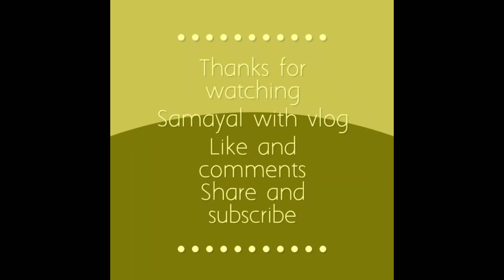How to make beetroot halwa|immunity boosting sweet recipe in tamil|snacks variety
Hi

Samayal with vlog

INGREDIENTS:

Beetroot:250grams

Country Sugar (Sugar):250 grams

Bhadam:5-10nos

bachelor.kitchen.39